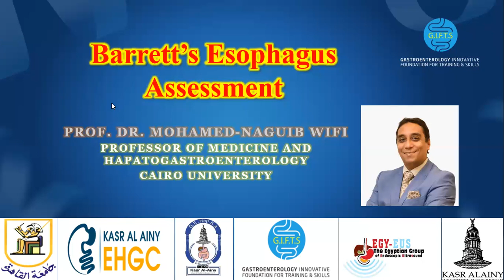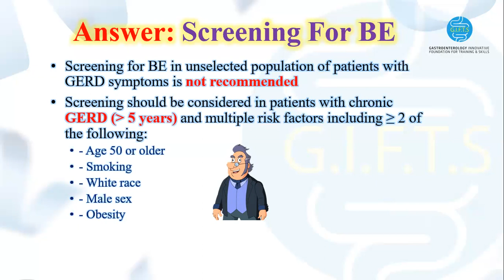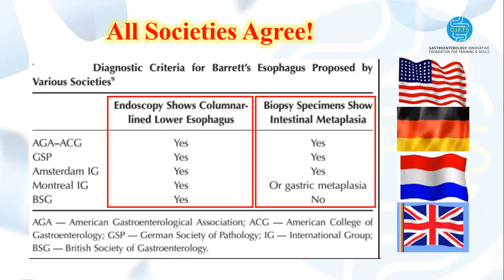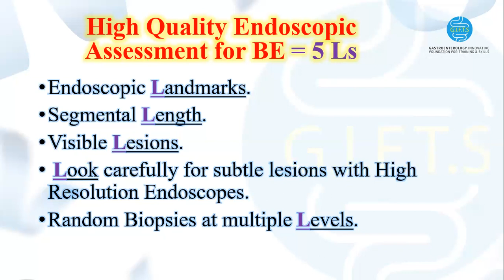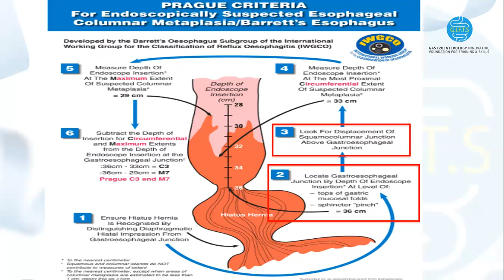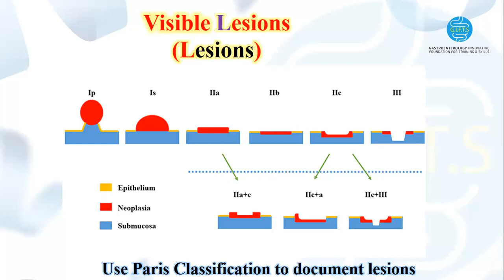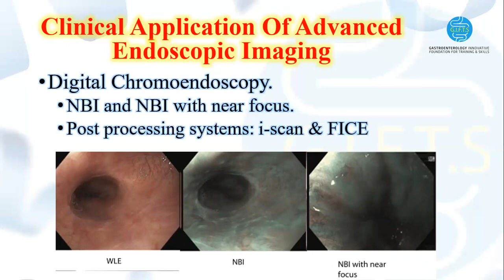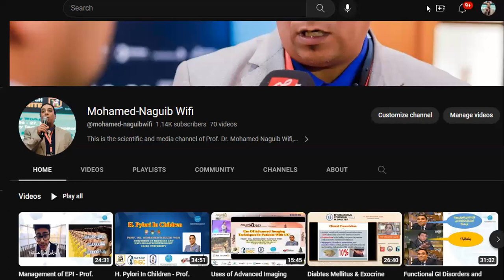Barrett's Esophagus Assessment - Prof. Mohamed-Naguib Wifi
This lecture was originally given in the conference of Marathon of Excellent Cases 2023 in alexandria.